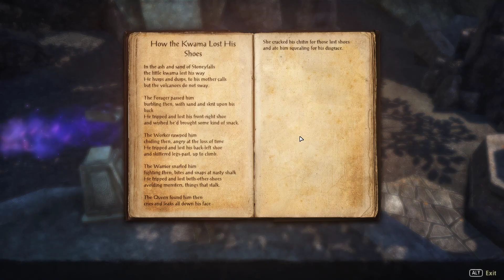¡Encuentra la sabiduría en el gremio de magia! | Mages guild en ESO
Tendremos muchos beneficios por iniciar esta línea de misiones...

Únete a una gran comunidad de habla hispana de Elder Scrolls

No olvides visitar el canal de un amigo para ver The binding of isaac y darkest dungeon

Checa este nuevo canal con reseñas y noticias ¡De maravilla!

¡Si te ha gustado ayúdame con tu like!
¡Saludos!